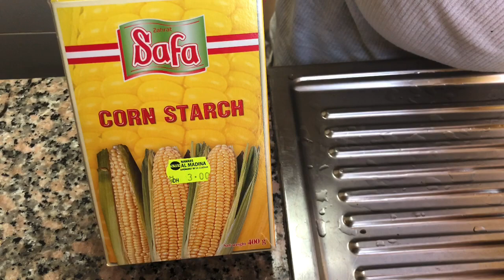BEEF STIR FRY RECIPE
With baby corn, mushroom and snowpeas